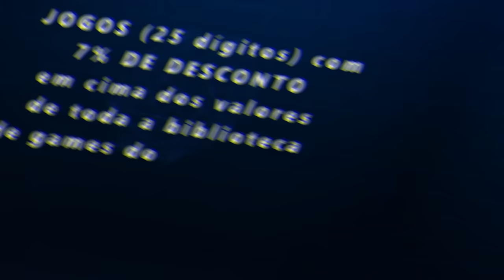FORZA HORIZON 5 - ACUMELEI 150 ROLETAS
Salve galera, hoje é o dia de rodar 150 roletas no Forza Horizon 5, vamos ver quantos carros eu vou ganhar e a quantidade de dinheiro também.

➥☎Central de Atendimento Xbox 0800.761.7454